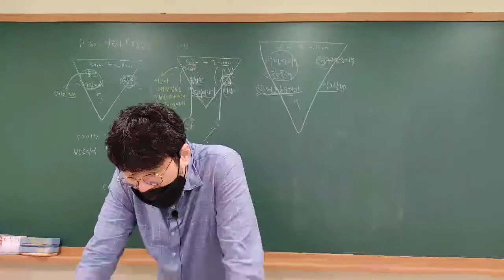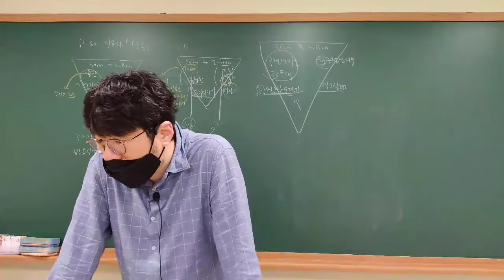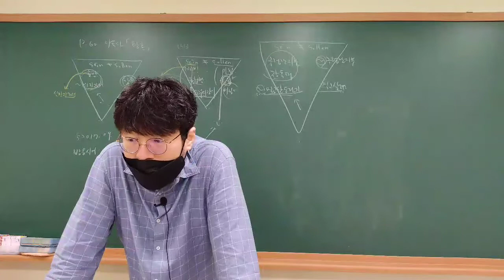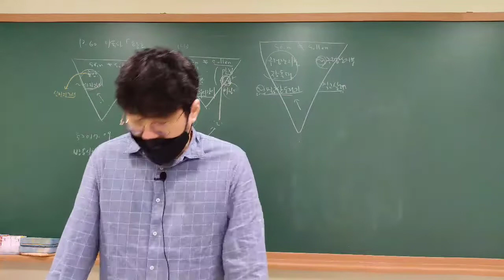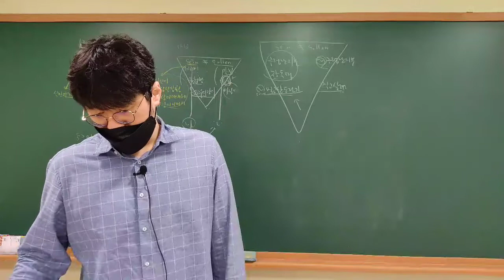Thanh Lam pharmacy and asked Mai to sell me a few packs of aspirin. - blaskina100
blaskina100
Thanh Lam pharmacy and asked Mai to sell me a few packs of aspirin.